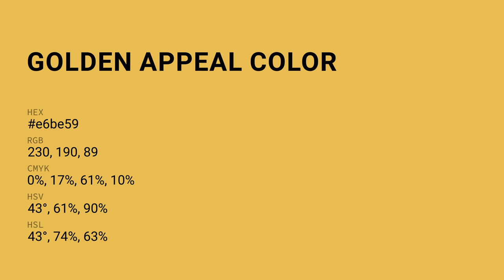Golden Appeal color e6be59 hex color - Yellow color - Cool color e6be59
What color is Golden Appeal ? e6be59 hex color - Yellow color - Cool color e6be59

Hex e6be59 Color Code is also known as Golden Appeal color.

Hex e6be59 Color code in RGB color code model is created after adding 90.20% red color, 74.51% green color and 34.90% blue color.
Hex e6be59 Color code in CMYK color (process color) code model is generated after subtraction of 0% cyan, 17% magenta, 61% yellow and 9% black.